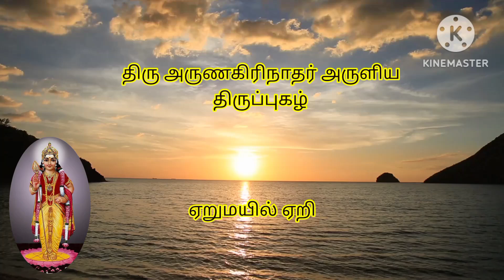Murugan songs | திருப்புகழ் ஏறுமயில் ஏறி | AruNagirinAthar's Thiruppugazh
'ஏறுமயில் ஏறி'

     ஏறுமயி லேறிவிளை யாடுமுக மொன்றே
          ஈசருடன் ஞானமொழி பேசுமுக மொன்றே

     கூறுமடி யார்கள்வினை தீர்க்குமுக மொன்றே
          குன்றுருவ வேல்வாங்கி நின்றமுக மொன்றே

     மாறுபடு சூரரை வதைத்தமுக மொன்றே
          வள்ளியை மணம்புணர வந்தமுக மொன்றே

     ஆறுமுக மானபொருள் நீயருளல் வேண்டும்
          ஆதியரு ணாசல மமர்ந்த பெருமாளே.

. இப்பாடலின் மேலார்ந்த பொருள் .

ஏறத்தக்க மயில் மீது ஏறி திருவிளையாடல்களைச் செய்தது உன் ஒரு
முகம்தான். சிவபெருமானுக்கு ஞான உபதேசம் செய்தது உன் ஒரு
முகம்தான்.

உன் திருப்புகழைக் கூறும் உன் அடியார்களின் இருவினைகளையும்
தீர்த்துவைப்பது உன் ஒரு முகம்தான். கிரெளஞ்ச மலையை
உருவும்படியாக வேலை ஏவியதும் பின்பு அமைதிகாத்ததும் உன் ஒரு
முகம்தான்.

உனக்கு எதிரியாக முரண்பட்ட அசுரர்களை வதைத்து அழித்ததும் உன்
ஒரு முகம்தான். வள்ளியைத் திருமணம் செய்துகொள்ள விழைந்து
ஆசையுடன் வந்ததும் உன் ஒரு முகம்தான்.

... அவ்வாறெனில், நீ ஆறுமுகனாகக் காட்சி அளிப்பதன் பொருளை
நீ எனக்கு அருளிச் செய்ய வேண்டும். தொன்மைவாய்ந்த
திருவண்ணாமலையில் வீற்றிருக்கும் பெருமாளே.

. இப்பாடலின் உள்ளர்த்தம் .

1. என் உள்ளமாகிய மயிலின்மீது ஏறி விளையாடியும்,

2. எனக்கு குருவாக வந்து உபதேசித்து அருளியும்,

3. என்னுடைய வினைகளையெல்லாம் தீர்த்தருளியும்,

4. என் மாயா பாசங்களை வேலால் உருவி ஒழித்தருளியும்,

5. என் அகங்கார மமகார மலங்களை அடக்கியருளியும்,

6. என்னை உன்னோடு புணர்த்தியருளியும்

... இவ்வாறு உன் ஆறு திருமுகங்களாலும் எனக்கு கருணை புரிவாயாக.

. மற்றும் .

இறைவனுடைய ஐந்து திரு முகங்கள் பரத்தையும், உமா தேவியின்
திரு முகம் இகத்தையும் நல்கும். இந்த ஆறு முகங்களும் சேர்ந்து
இகபர செளபாக்கியத்தை அருளும்.